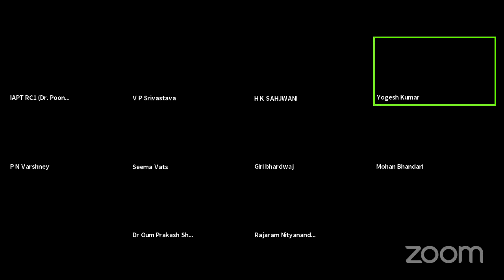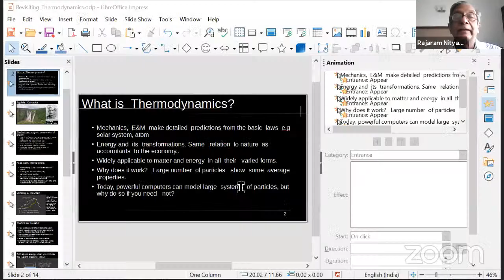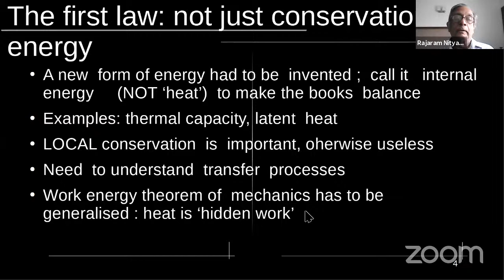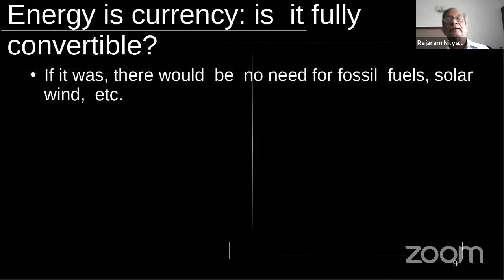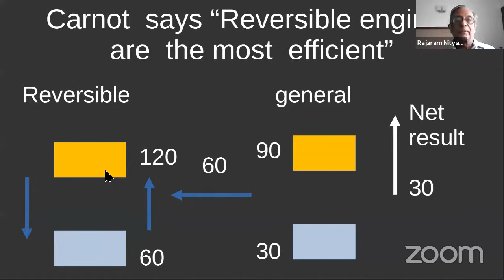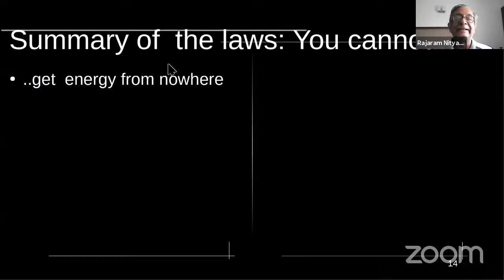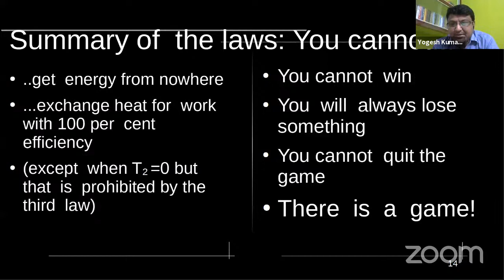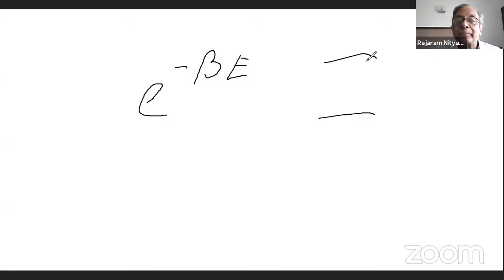Online Lecture On Revisiting the laws of Thermodynamics